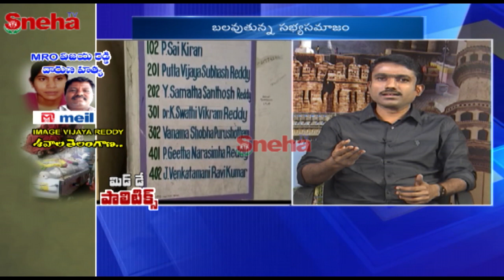Dear CM-KCR&Rev Min MRO VIJAYA MURDER(inhuman-condemn)Responsibility?MiapurLandsScam&BHUPRAKSHALANA?